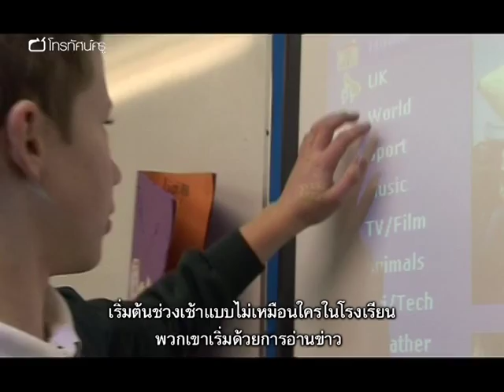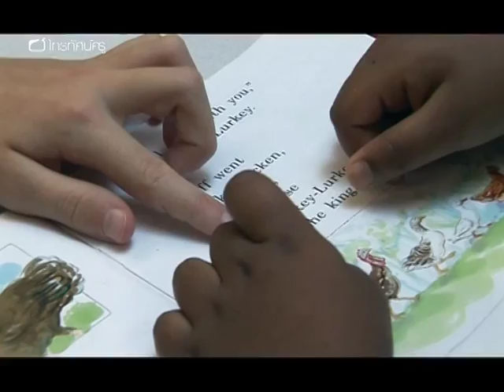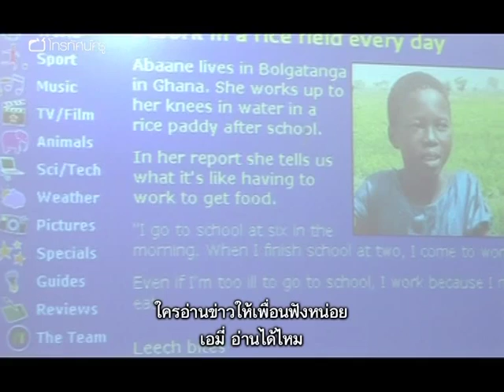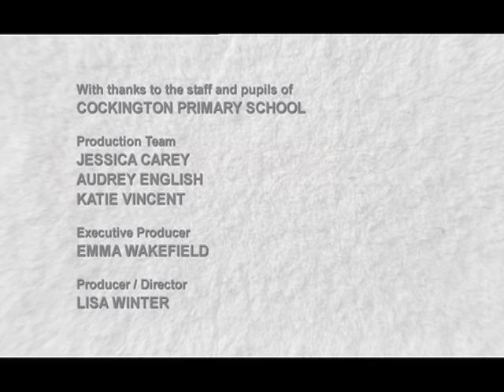สังคมฯ ประถม หน้าที่พลเมือง : เรียนจากข่าว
ในรายการนี้ เราดูว่าการสอนโดยใช้ข่าวจะช่วยให้นักเรียนกระตือรือร้นที่จะเรียนรู้หัวข้อต่าง ๆ ในสาระฯ หน้าที่พลเมืองได้อย่างไรบ้าง - ทุกเช้า คาเรน ทอมป์สัน ครูชั้น ป.6 โรงเรียนประถมค็อกคิงตันในเมืองทอร์คีย์เริ่มต้นวันด้วยการดูข่าว เว็บไซต์ข่าวจะปรากฏอยู่บนกระดานไวท์บอร์ด ขณะที่เด็ก ๆ อ่านรายงานข่าวเรื่องต่าง ๆ ถกกันเกี่ยวกับประเด็นในข่าว และพิจารณาโลกรอบ ๆ ตัว วิธีการนี้เป็นการเรียนรู้ที่จะช่วยกระตุ้นและให้แรงบันดาลใจกับเด็ก ๆ ซึ่งมักจะกลับบ้านและไปพูดคุยเรื่องข่าวกับผู้ปกครอง แนวคิดเบื้องหลังวิธีการนี้คือ คาเรนเชื่อว่า คุณครูต้องทำให้มโนทัศน์ที่เป็นนามธรรมกลายเป็นรูปธรรมจับต้องได้สำหรับเด็ก และต้องกระตุ้นให้นักเรียนรับผิดชอบต่อการเรียนรู้ของตนเอง

คำสำคัญ : หน้าที่พลเมือง กิจกรรมการเรียนรู้หน้าที่พลเมือง การสร้างพลเมืองดี เทคนิคการสอนหน้าที่พลเมือง การใช้ข่าว กิจกรรมกลุ่ม การอภิปรายเป็นกลุ่ม บทบาทสมมติ กระบวนการละคร การตั้งคำถาม การกระตุ้นให้นักเรียนกล้าแสดงความคิดเห็น ความสนใจในโลกรอบตัว การมีส่วนร่วมในสังคม หน้าที่ในฐานะสมาชิกของสังคม การพัฒนากระบวนการคิดวิเคราะห์